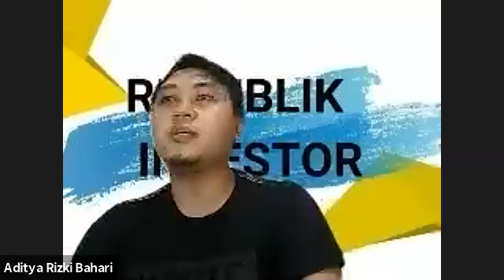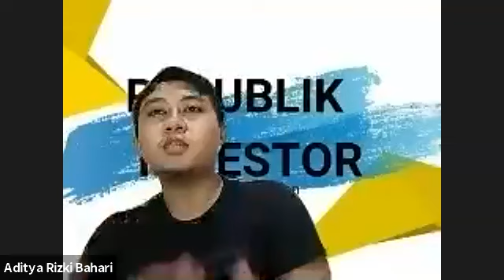Dampak Pajak atas Debt to Equity Swap ???!!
Buka Rekening Saham dan Join Group bersama tim Republik Investor ?

HANYA 1 HARI BUKA REKENING SAHAM SECARA ONLINE